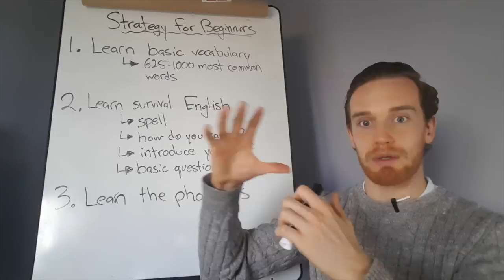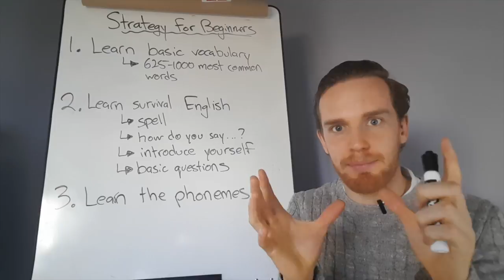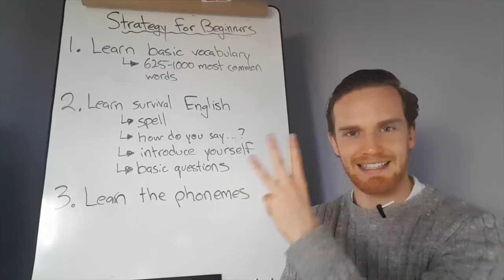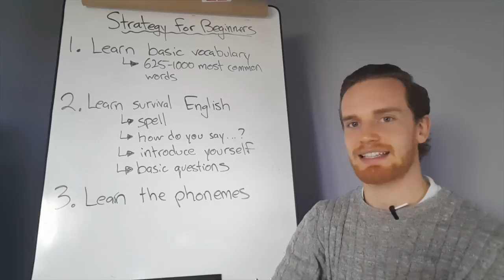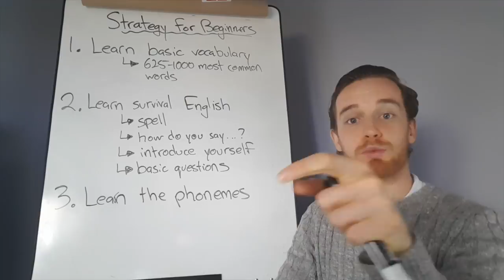Una Estrategia Sencilla para Principiantes de Cero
Muchos principiantes quieren saber como empezar a aprender el inglés. Te explico una estrategia que puedes hacer desde casa para llevarte de un nivel de A1 a un nivel de A2.

Recuerda, obtener fluidez desde casa es algo imposible para 99% de las personas que aprenden el inglés. Esta estrategia es sólo para darte las herramientas que necesitarás para adelantar más rápido que cualquier otro principiante sin estrategia así.

¿Preguntas o comentarios? Abajo por favor.